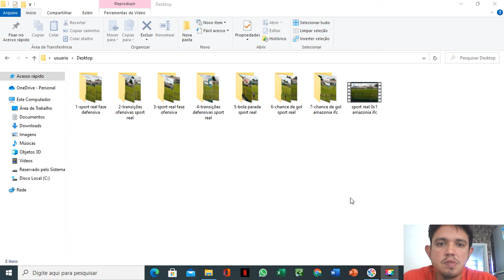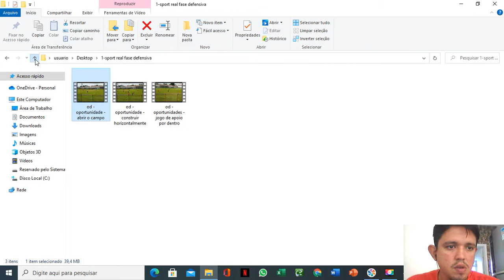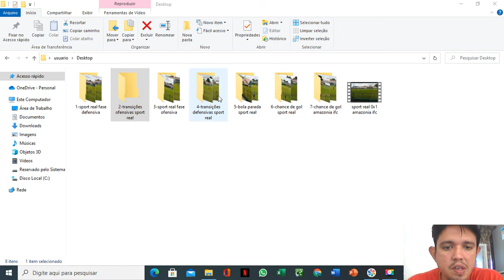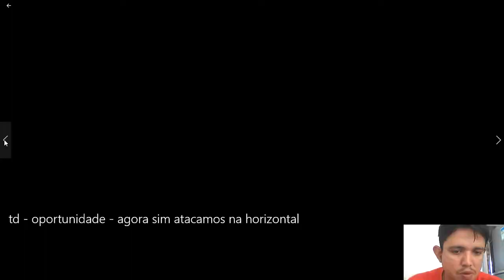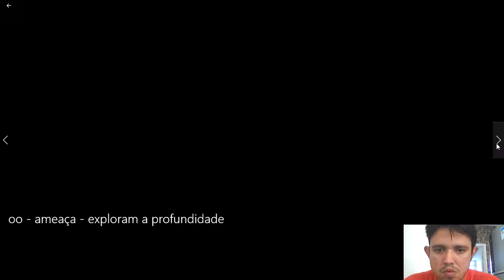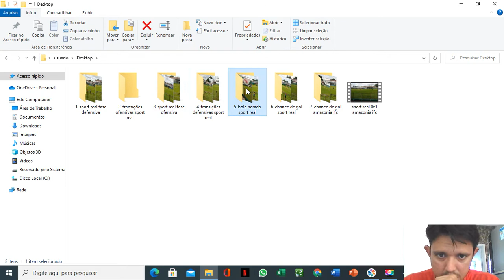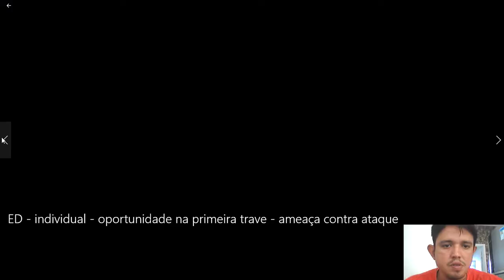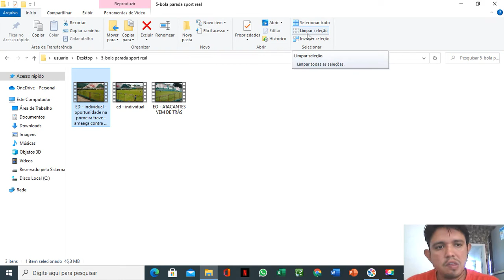MODELO DE JOGO SPORT REAL